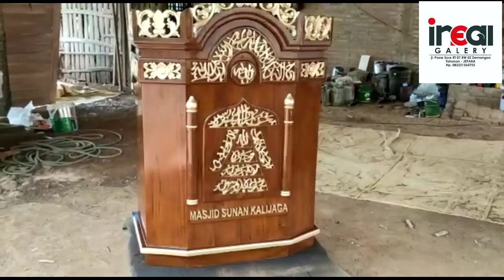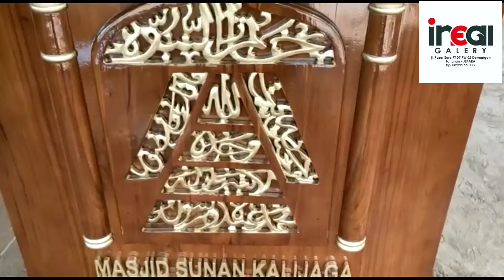Mimbar podium Masjid irelgallery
Mimbar podium Masjid irealgallery
Bahan kayu jati
Finishing melamine natural kombinasi warna emas gold

Jepara Jawa Tengah